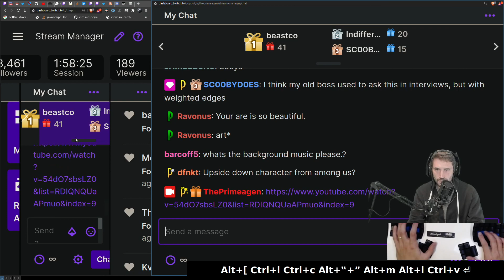39976556622 offset 7102